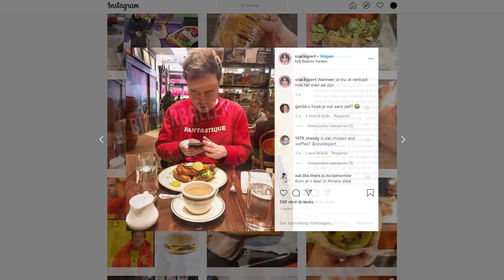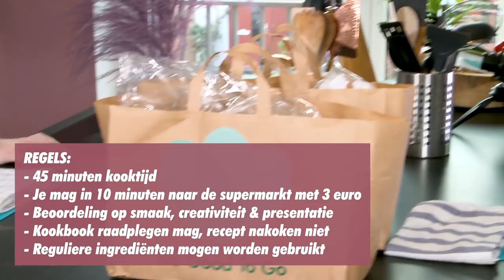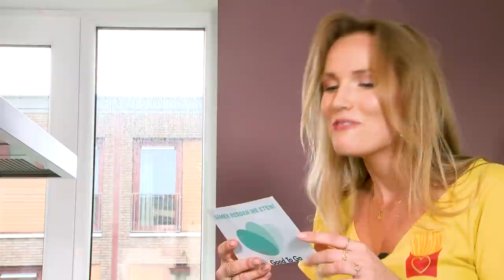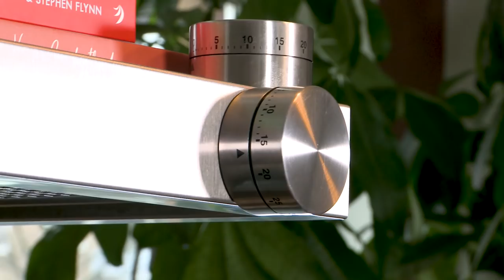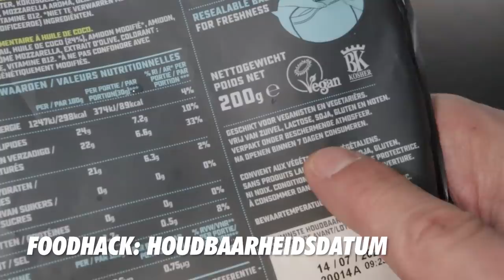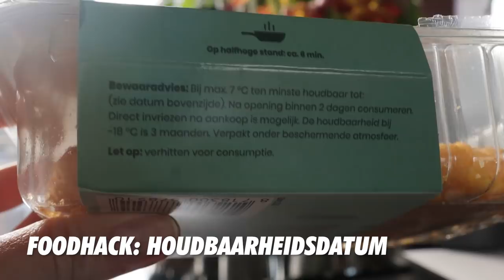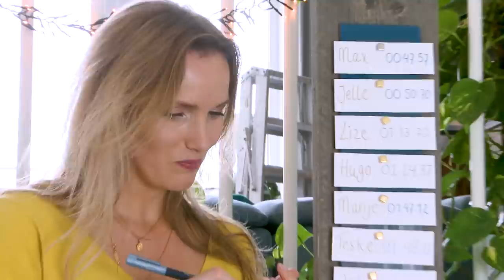Kookwedstrijd tegen Snackspert // Wat Bakken We Ervan #6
In deze video gaat Marije een kookwedstrijd aan tegen Eke Bosman a.k.a. Snackspert!
Voedselverspilling is vet stom! Maar tóch gooien we in Nederland ieder jaar 2,5 miljoen ton voedsel weg. Dat is echt niet nodig. In deze serie laat ik samen met Too Good To Go zien hóe leuk het is om creatief te zijn met voedsel dat anders verspild wordt. Too Good To Go is een sociale onderneming gericht op het verminderen van voedselverspilling. Zo kan je via de app, een magic box met eten dat anders moet worden weggegooid ophalen bij restaurants, bakkers, en supermarkten.

Met dank aan:
Partner: Too Good To Go (toogoodtogo.nl)
Gast: Eke Bosman
Camera & edit: Jelle Kunst
Copy Foodhack: Marten Mantel

Deze aflevering is opgenomen in februari 2020.

LET OP: IK HEB EEN NIEUW KANTOOR/POST ADRES:
Prinsengracht 486C
1017 KG Amsterdam

Deze video bevat een betaalde samenwerking met Too Good To Go. Deze vermelding is onderdeel van de Social Code: YouTube. Voor meer informatie over deze richtlijnen, ga naar